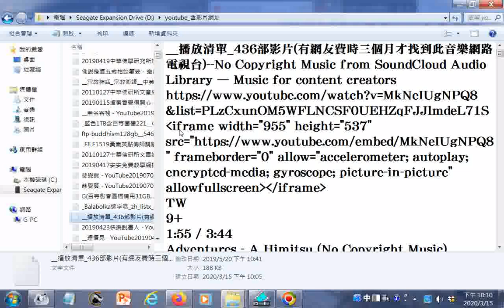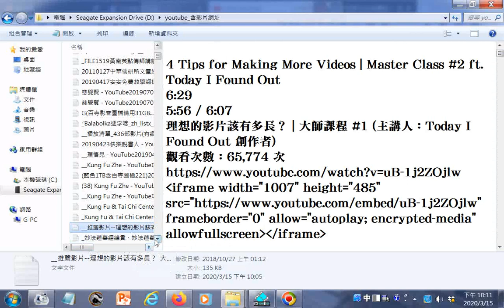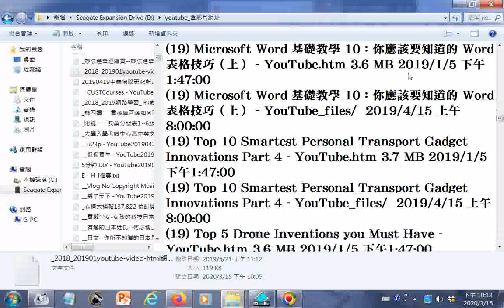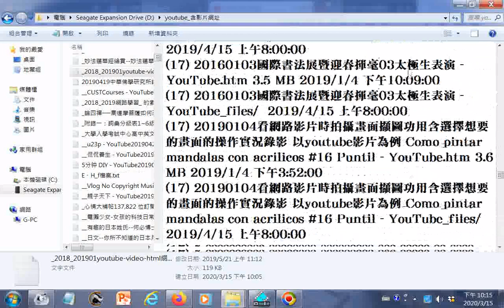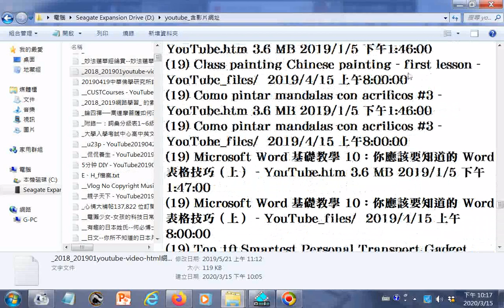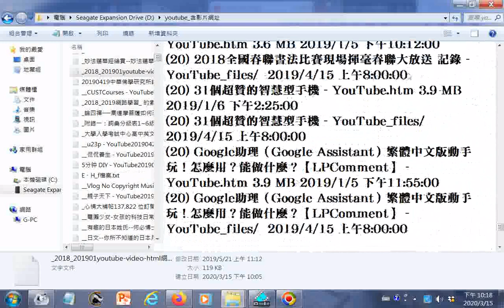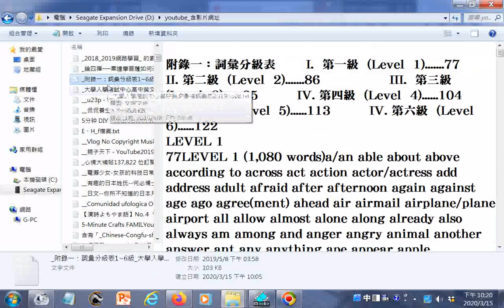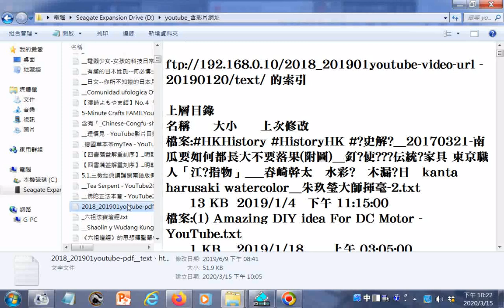_2018_201901youtube-video-html網頁存檔_ 的索引20190521_.html_2018_201901youtube-video-url_ 的索引20190521_+電獺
...電獺少女-女孩的科技日常 - YouTube20190531影片目錄01_首頁訂閱者已四十多萬人+_Shaolin y Wudang Kung-Fu Escuela de Artes Marciales - YouTube中華武功影片目錄20190423_+20190419中華佛學研究所論文下載的網址_